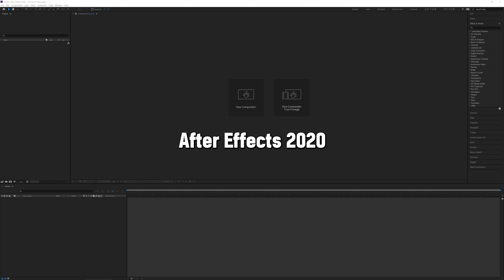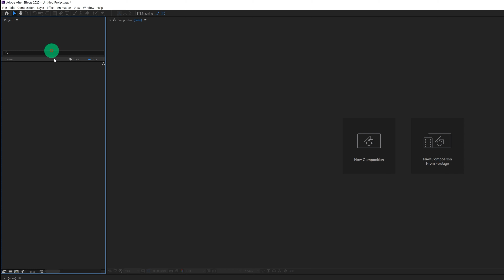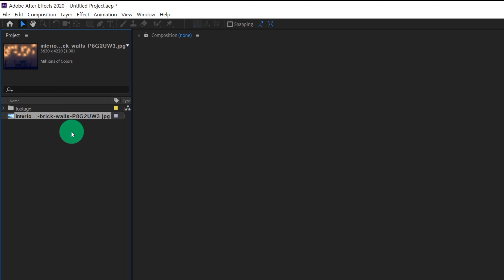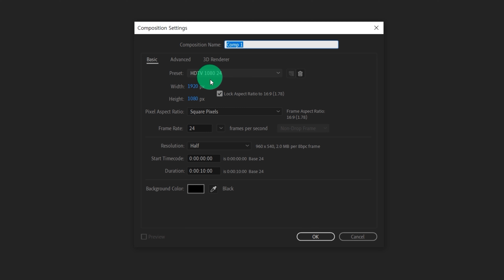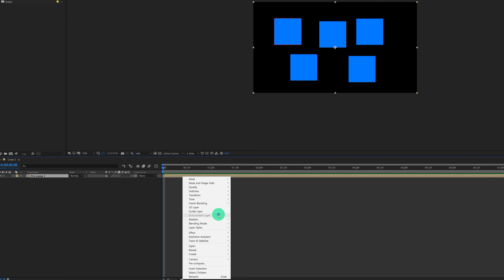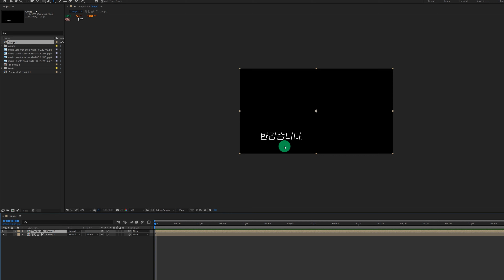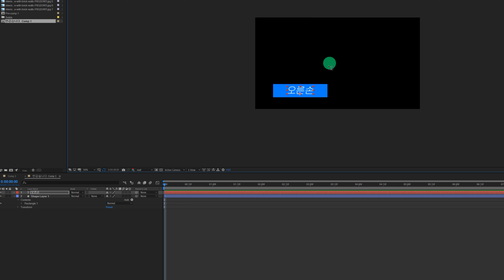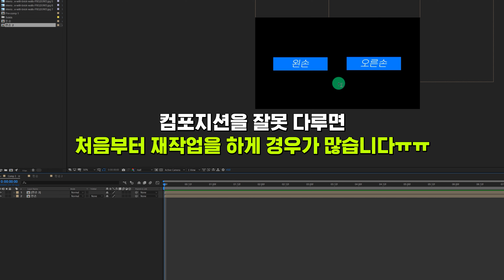[애프터이펙트기초강좌] 1강 - 프로젝트와 컴포지션 개념잡기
음원 구독 사이트 (프로모션 코드로 가입 시 1개월 무료)

위 링크는 쿠팡 파트너스 및 알리익스프레스 활동의 일환으로,
감사합니다. 애프터이펙트 기초강좌 첫번째 시간입니다.
가장 처음에는 프로젝트와 컴포지션의 개념에 대해서 짚고 넘어갑니다.
기본이 튼튼해야 나중에 노가다를 줄일 수 있습니다.
개념 설명이 끝나면 바로 실전에서 쓸만한 예제들을
따라해 보면서 강좌를 구성해 보겠습니다!

강의에 대해서 궁금하시면 카페에서 질문해 주세요.